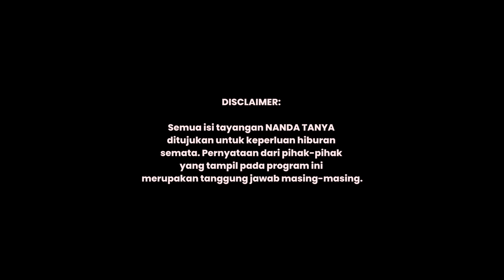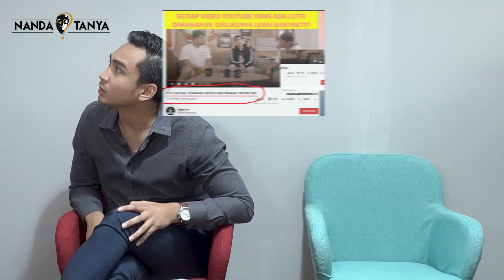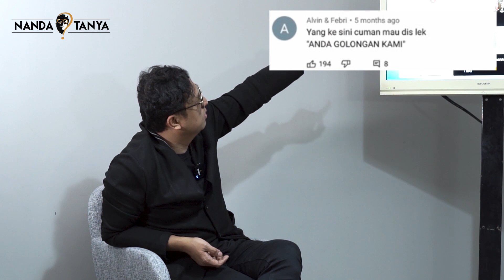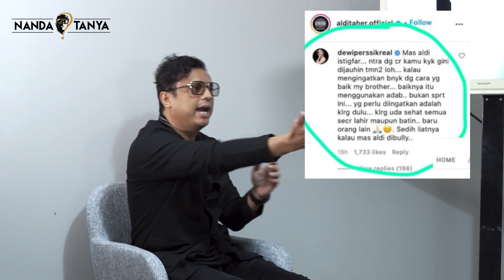LUTFI AGIZAL DAN ALDI TAHER, KENAPA SIIH DUA ORANG INI ANJ**!!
V entertainment presents NANDATANYA
Supported by Eventori.id